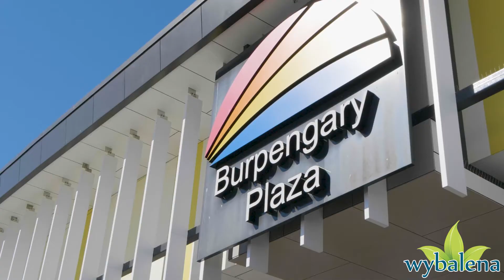NVRE Agents Present | 24 / 17 David Street, Burpengary | Peter Cook 0419 649 193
Take advantage of a Developer clearing his remaining stock!

Wybalena on David Street Burpengary offers the ultimate in contemporary town house living.
The motto of award winning architectural design company Zenith Design, "Unique design for unique people", captures the accomplishment of six years of careful planning by Happenstance Group to bring to you this truly special complex. With many different floor plans on offer this popular complex has only 4 units remaining, which can offer an attractive 5.3% Annual return for investors. The finishes and inclusions are exemplary, including stone bench tops, air conditioning and are incorporated through thoughtful design, with a relaxing BBQ entertainment space for all residents to enjoy.
Only moments to Burpengary State School, Burpengary Train Station and the newly developed Burpengary Shopping Complex. Wybalena on David St is 2.6km to Bruce Highway, 15kms to the USC Moreton Bay campus, 40km to Brisbane Airport and only 65km to the Sunshine Coast.